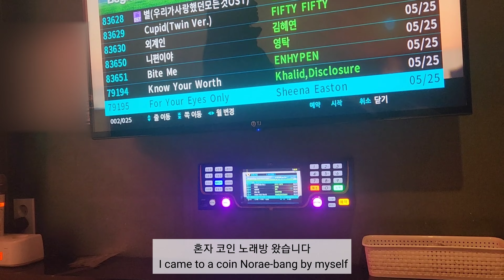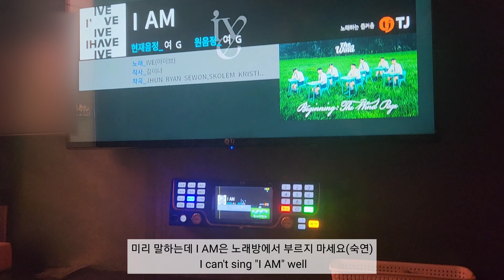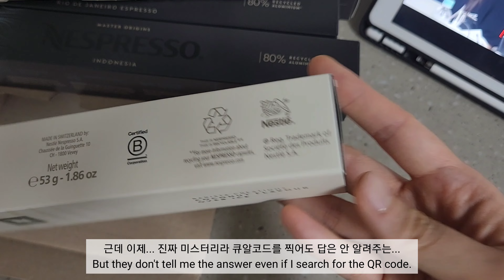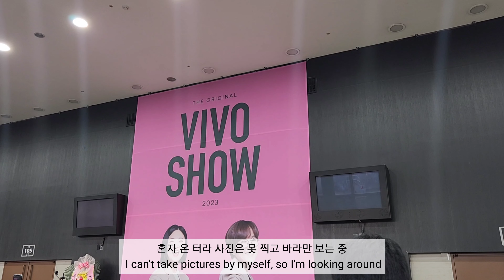ENG) 자취생 브이로그(VLOG) │2023년 2/4분기 일상│보드람치킨 북한강 스타벅스 혼코노 엽떡 밀키트 런데이 성공 아우어베이커리 더티초코 분갈이 홈바 도구 하울 비보쇼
드디어 7월까지 왔습니다